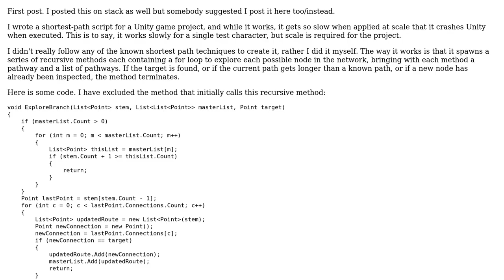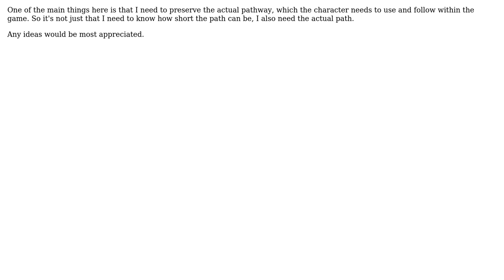Shortest route algo terribly slow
With thanks & praise to God, and with thanks to the many people who have made this project possible! | Content (except music & images) licensed under CC BY-SA | Music | Images & others | With thanks to user Zachary Vance user Colin user 200_success and the Stack Exchange Network Trademarks are property of their respective owners. You are responsible for your own actions.